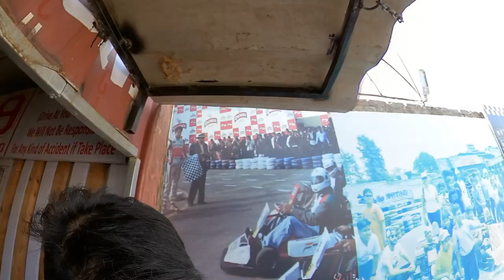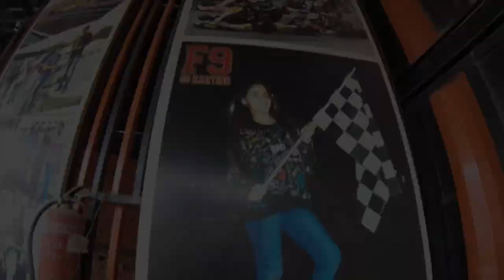F9 Go Karting II 349 only/- ll Gurugram II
F9 Go Karting vlog

Address : Link Road, Sector 17/18 Dividing Rd, near Green Park, Gurugram, Haryana 122001

Weekday's Visit 2 complimentary rounds.